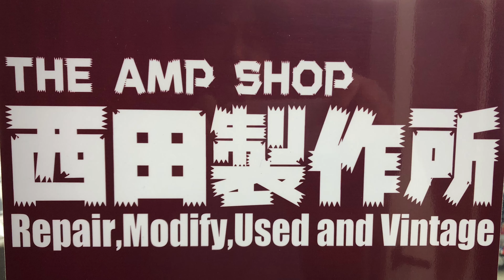【販売中】歪みの前でも効果あり？ Electro-Harmonix Memory Toy Analog Delay【FOR SALE】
久々に入荷しました。販売中

通常、「空間系は歪の後」と言われがち。
当然、それはまっとうな意見でもあります。
しかし、アナログディレイやテープエコーなど過去のテクノロジーのものに関しては
そうとも言い切れないところがあります。
70年代のロックの先人たちが愛用したアンプにエフェクトループがあったかというと、
それはほんの一部です。
アナログディレイなどは歪ませたアンプの前に繋いでも、意外と効果的だったりします。

特に本機種はディレイON時にちょっと音量が上がる仕様で、
様々なレビューでNGポイントとして語られることが多いのですが
ソロの時にディレイ音を付加しつつほんの少しブーストできるので
用途によってはフィットする面もあります。